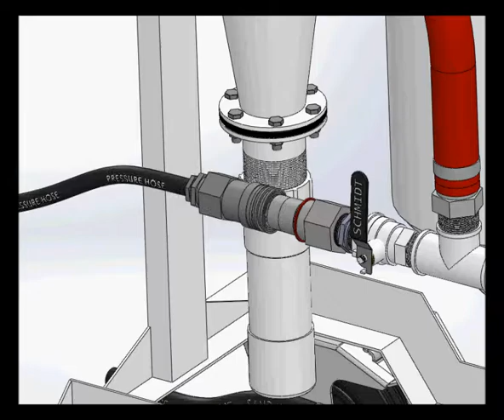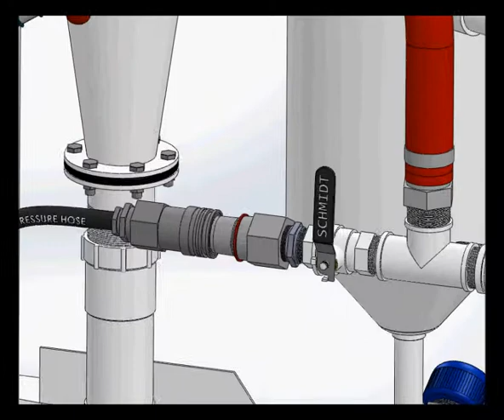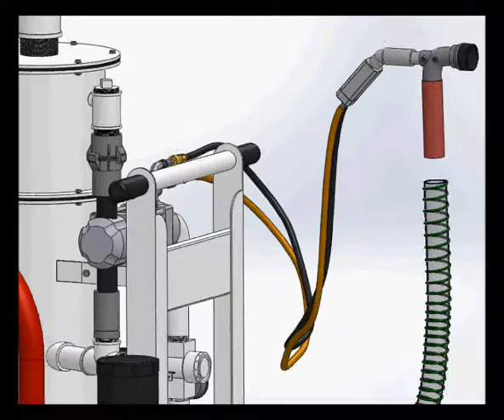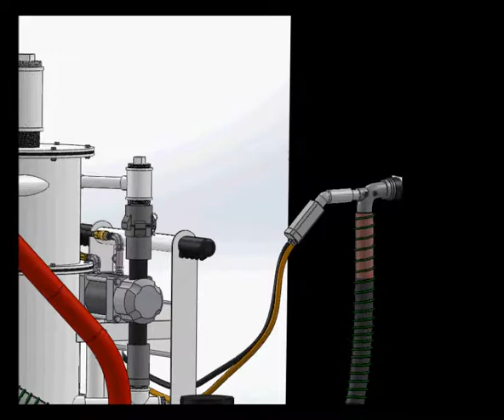No 1 Quick Start Video Guide Vakuum Sandblast Unit English Text